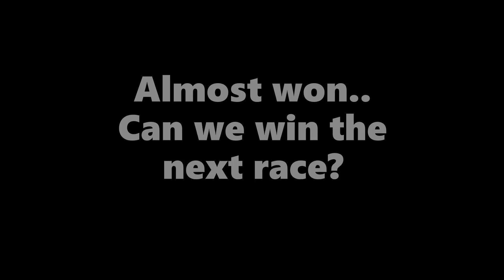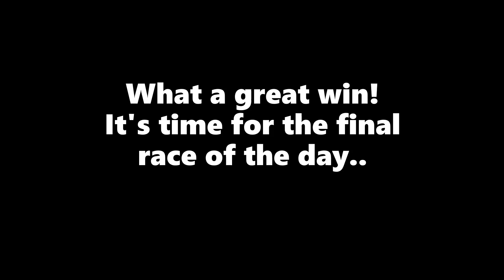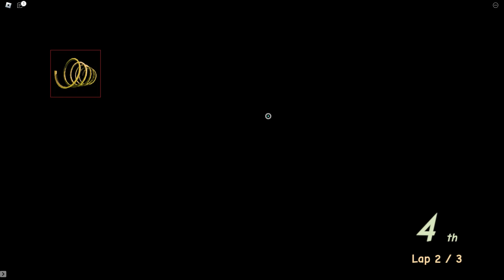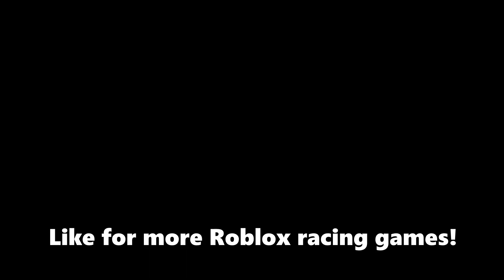Racing With GO-KARTS! (Roblox)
Racing With GO-KARTS!
Thank you for taking the time to watch this video!